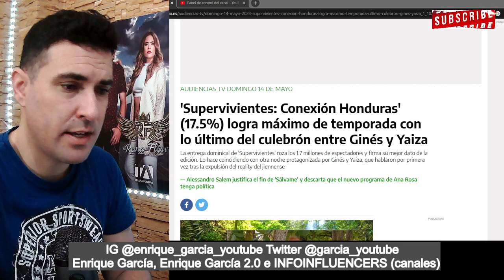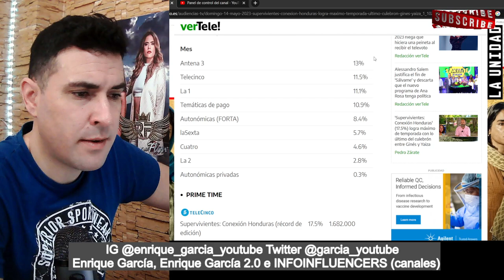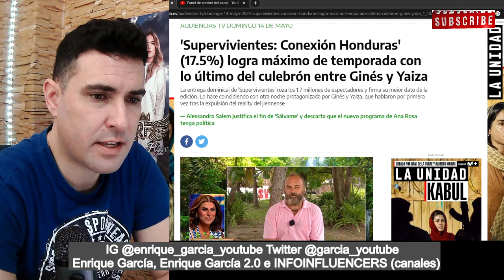MÁXIMO HISTÓRICO para SUPERVIVIENTES de Ión Aramendi, por Yaiza y Ginés